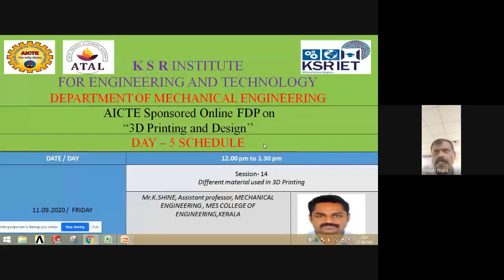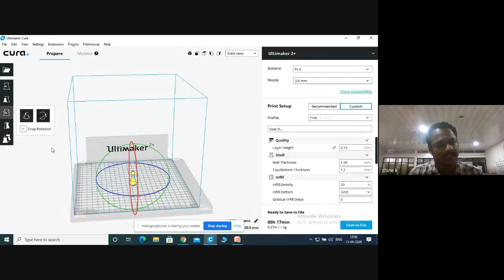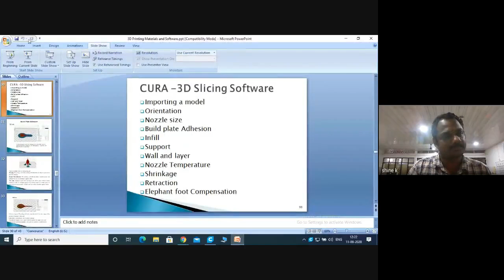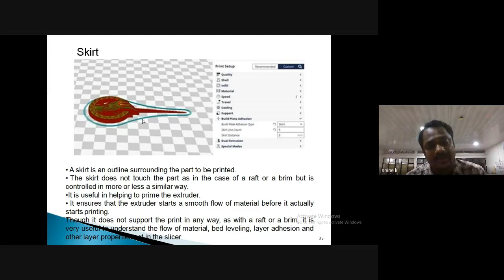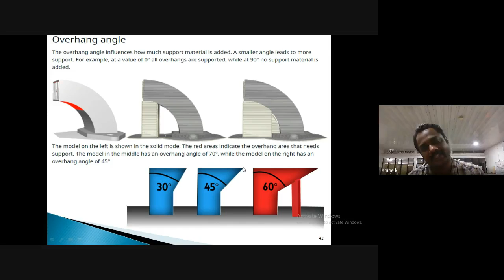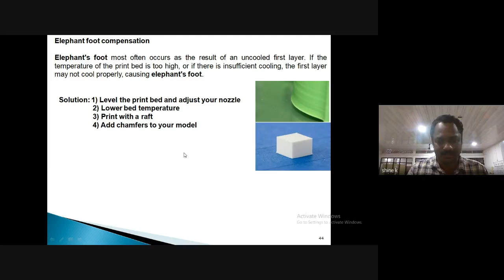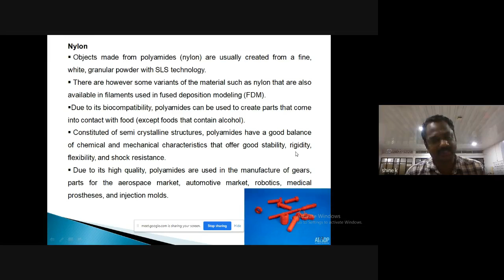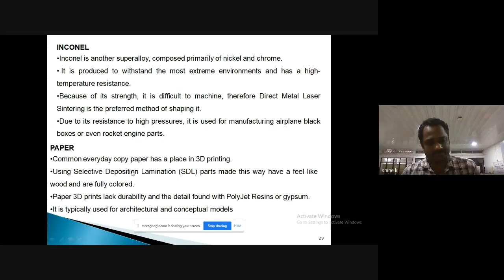ATAL FDP on 3D Printing & Design - Session 14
Topic - Different material used in 3D Printing
Resourse Person - Mr.K.SHINE, Assistant professor, MECHANICAL ENGINEERING , MES COLLEGE OF ENGINEERING,KERALA